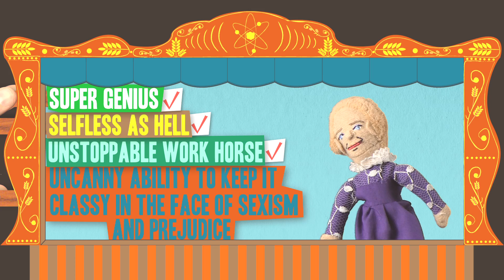Marie Curie: Great Minds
Hank tells us the story of his favorite genius lady scientist and radioactive superhero, Marie Curie.

This episode was written by Jesslyn Shields.

This video contains the following sounds from Freesound.org:
"RBH_Household_blinds 02.wav" by RHumphries
"record scratch.wav" by luffy
"Cheer.wav" by acclivity
"cf_FX_batch_jingle_glock_N--kloing.aif" by cfork
"girl_coughing.mp3" by JollySea
"wind.wav" by ERH
"Coughing Young Man (me).wav" by RutgerMuller
"meadow ambience.WAV" by eric5335
"c02 bubbles edit.wav" by jasonmchl
"war.wav" by Syna-Max
"Winner Bell Game Show.aif" by oldedgar
"day of strzalkowo_national anthem_official opening270610.mp3" by miastodzwiekow